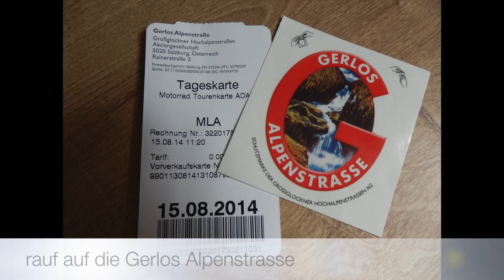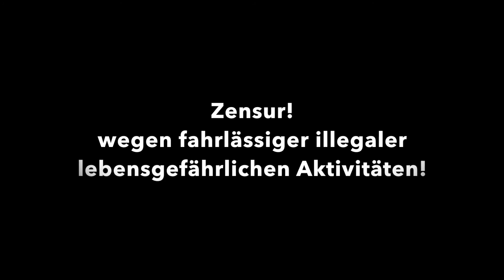Triumph Tiger 800 Glockner & more Teil II